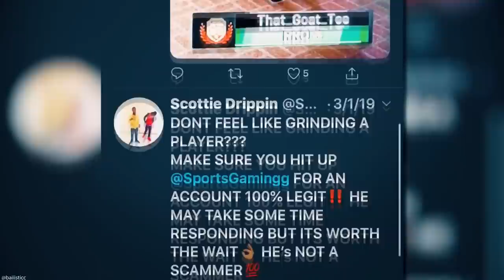You’ve Never Seen a 6’8 LEBRON JAMES BUILD Do This... Nba 2k20 Best Jumpshot | Best Small Forward